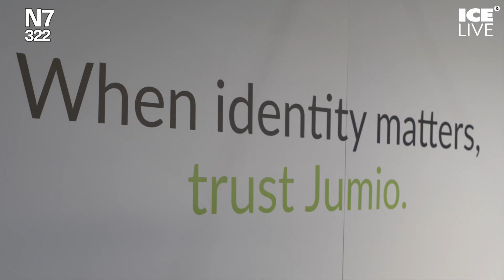Jumio talks to ICE TV